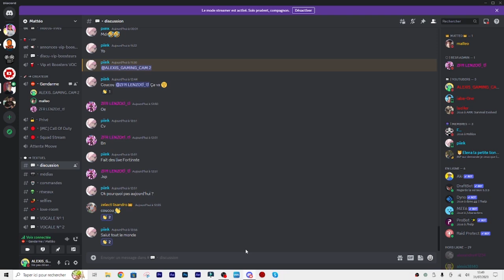CE YOUTUBEUR MA DEMANDÉ DE LUI FAIRE CA...